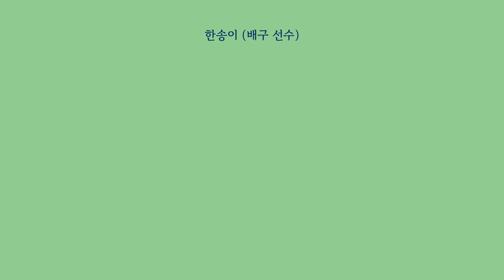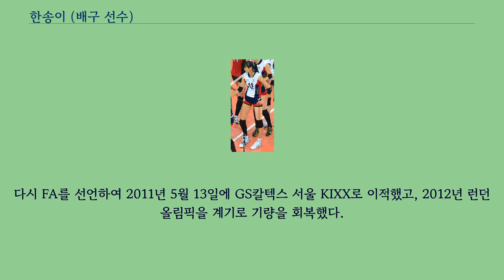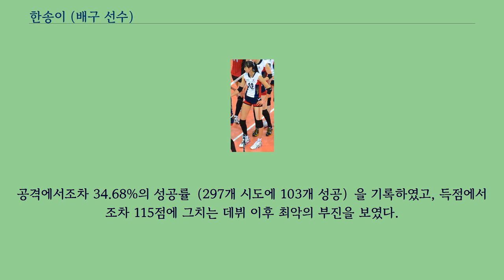한송이 (배구 선수)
한송이（韓송이·1984년 9월 5일 ~ ）은 대한민국의 배구 선수로서, 대전 KGC인삼공사 소속이다.
가족은 부모님과 언니가 있는데, 그 중 언니는 현대건설 소속의 배구 선수로 주로 뛰었고 배구 국가대표로 자주 출전하여 이름을 알렸으며, 현재는 KBS n 스포츠의 배구 해설위원이자 유소년 배구 지도자로 활동하고 있는 한유미이다.
스파이크 높이는 305cm, 블로킹 높이는 298cm이다.
종교는 불교이다.
2002년 한국도로공사에 입단했고, 2008년 흥국생명으로 이적했다.
이적을 두고 외압설이 나돌기도 했지만 3년 계약에 당시 최대 금액인 1억 5천만원으로 입단하게 되었다.
이는 당시 남자부 최고 연봉을 받던 후인정의 1억 3천만원을 넘는 금액이어서, 당시 남자부 대전 삼성화재 블루팡스의 최태웅의 연봉이 그와 같은 연봉으로 인상되는 원인이 되었다.
2008–09 시즌에 부진한 모습을 보였기 때문에 새로운 시즌 전 연봉이 1억 2천만원으로 삭감되었다.
다시 FA를 선언하여 2011년 5월 13일에 GS칼텍스 서울 KIXX로 이적했고, 2012년 런던 올림픽을 계기로 기량을 회복했다.
2014년 인천 아시안 게임에서 라이트로 출전하여 팀의 블로킹을 책임지며 한국팀이 금메달을 획득하는 데에 큰 기여를 하였다.
2015–16시즌부터 소속팀에서 센터로 포지션을 변경해 맹활약 중이다.
2017년 6월 4일 한송이, 시은미 「-」 문명화, 김진희의 2:2 트레이드로 대전 KGC인삼공사로 이적하였다.
※ 위 경력은 성인 대표팀 외의 대표 경력만을 기술하였으며, 성인 대표팀 경력은 선수 정보의 국가대표팀 란에 별도로 기술된다.
2007–08 시즌이 끝난 직후 무릎 수술을 받으며 재활을 거쳐야 했다.
물론 흥국생명으로 이적한 후에도 재활을 했으며, 양산에서 열린 IBK기업은행컵 프로배구에서 잠깐 모습을 보이기도 했지만, 개막을 앞두고 다시 부상을 당해 재활을 이어갔다.
팀 내 외국인 선수 카리나 오카시오가 충수염 수술로 빠지면서 그는 카리나의 빈 자리를 메워야 했지만 부상으로 인해 실전 감각은 무뎌졌고, 수비에서도 불안을 노출하였다.
공격에서조차 34.68%의 성공률（297개 시도에 103개 성공）을 기록하였고, 득점에서조차 115점에 그치는 데뷔 이후 최악의 부진을 보였다.